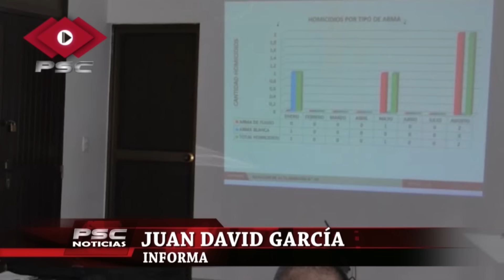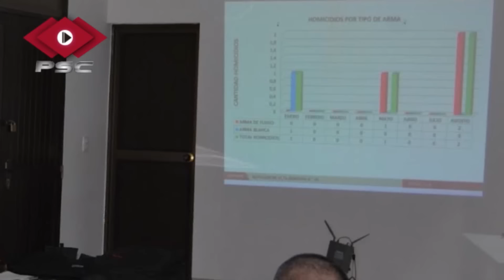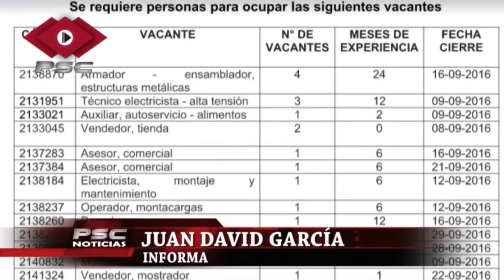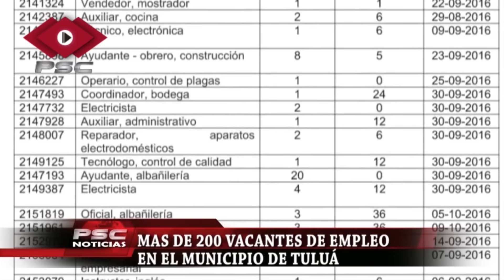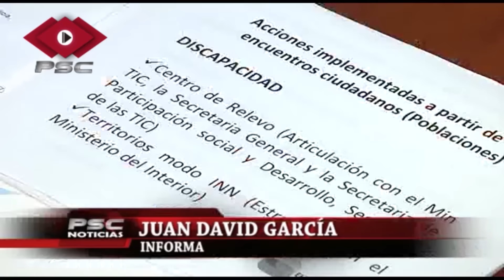PSC al día Jueves 8 de septiembre de 2016